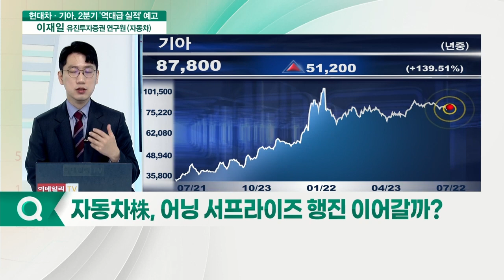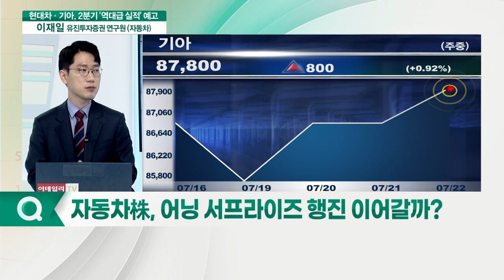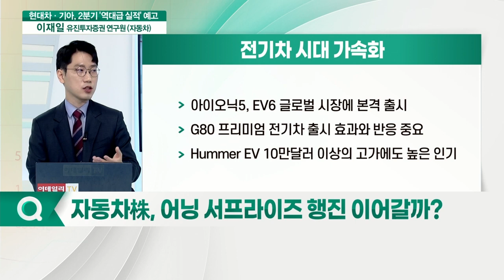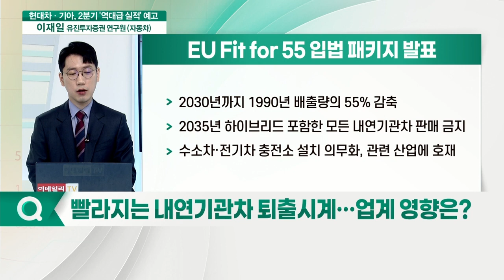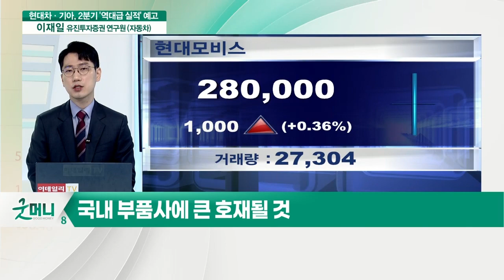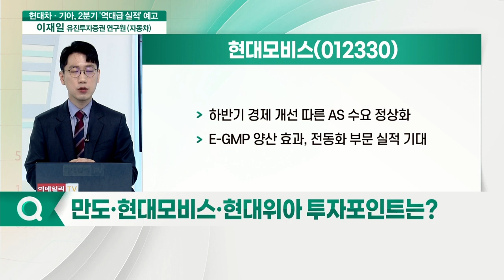현대차·기아, 2분기 실적 발표 예정... '어닝 서프라이즈' 행진 지속될까_이슈포커스 (20210722)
Q. 현대차·기아, 우려 딛고 2분기 '깜짝 실적' 기대감
Q. 빨라지는 내연기관차 퇴출시계… 업계 영향은?
Q. 점점 커지는 전기차 시장, 전망은?
Q. 만도·현대모비스·현대위아 투자포인트는?